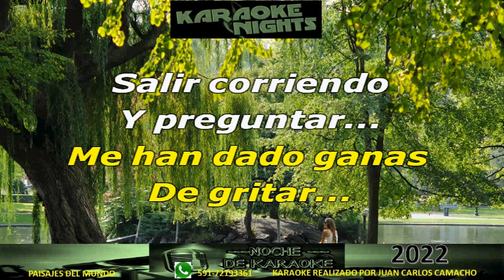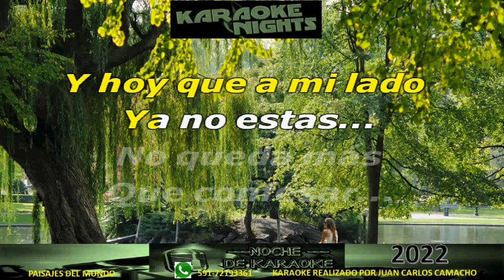ACÁ ENTRE NOS - ISSABELLA Karaokeo (Cover)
Karaoke de Issabella - Acá Entre Nos